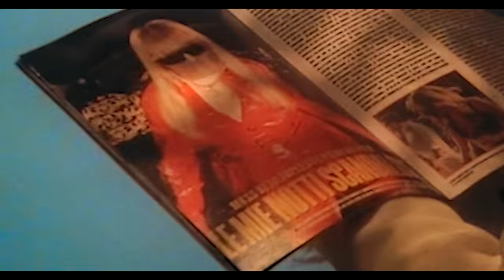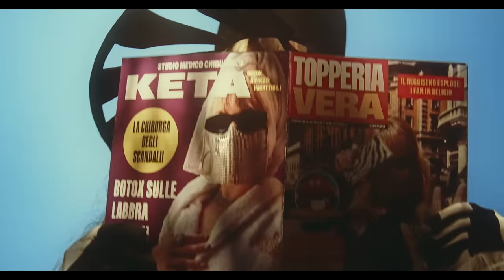M¥SS KETA, Malena - SCANDALOSA (Visual)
Music video by M¥SS KETA, Malena performing SCANDALOSA (Visual).